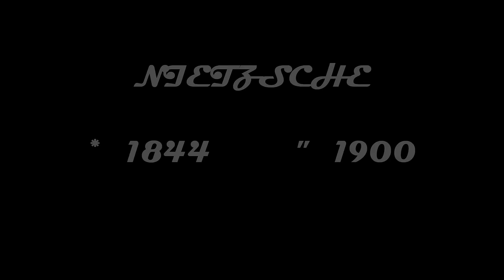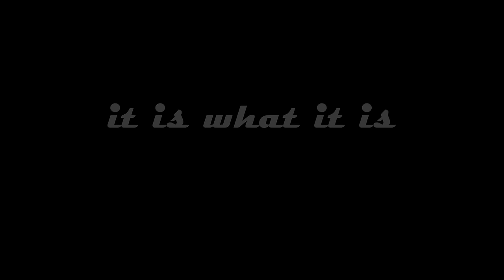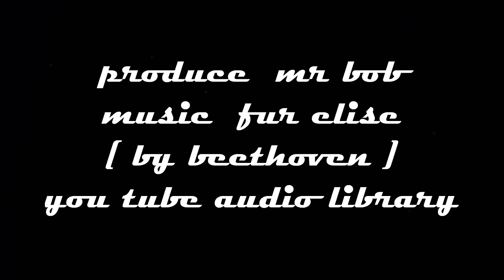it is 4 0